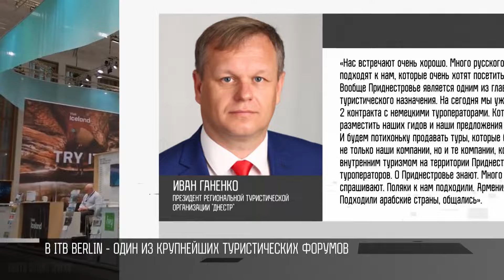Приднестровье на туристической выставке в Берлине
Екатерининский парк в Тирасполе, Бендерская крепость, скалистый север и живописные берега Днестра. Об этих визитных карточках Приднестровья и не только рассказывают в Берлине. В столице Германии проходит туристическая выставка. 20 тысяч человек из 185 стран мира. Для наших турфирм это шанс рассказать о Приднестровье и наладить связи.